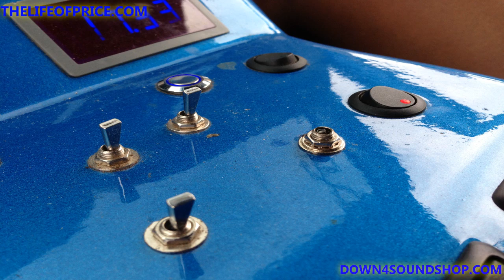THE GOOD, THE BAD , THE UGLY - SLAMFEST 2013 SLIDSHOW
Had a few pictures from this show so I figured Id put them all together to do a final video from slamfest. At the end you will see I stopped in mobile at a smaller show to meet some fine folks!

Check out my brand new webstore for Down4sound T shirts, sticker and car audio equipment being added daily!